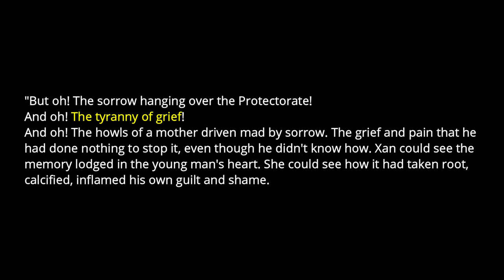The Girl Who Drank the Moon by Kelly Barnhill | Sorrow vs Hope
Today I'm talking about a book that focuses on a witch and a magical child. Barnhill writes about Xan, a witch that saves children from the horrors of a forest. She encounters a a new child and accidentally enmagicks the kid. They both must come to terms with the child's growing power and the oppressive leaders of the nearby city. I like how Barnhill explores sorrow as well as mistakes that the characters make. However, I have a couple issues with the ending as well as the sometimes vague plot.

Timestamps
0:00 Intro
3:12 Summary
10:38 Analysis